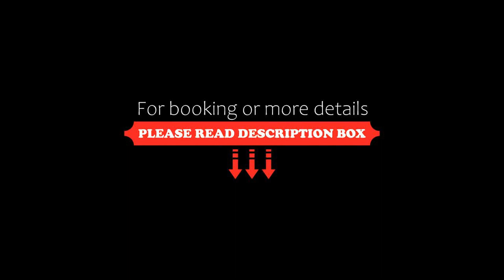Holiday home Strandbakken Bogø By IV, Bogø By, Denmark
About Property:
Situated 42 km from Middelaldercentret, Holiday home Strandbakken Bogø By IV features accommodation in Bogø By. Providing free private parking, the 5-star holiday home is 40 km from Cliffs of Møn. The property is non-smoking and is located 40 km from GeoCenter Cliff of Mon.

With free WiFi, this 3-bedroom holiday home provides a TV, a washing machine and a fully equipped kitchen with a dishwasher and fridge. The accommodation offer...
Property Type: Hotel
Address: 4793 Bogø By, Denmark
Searching For
1. Holiday home Strandbakken Bogø By IV - Bogø By - Denmark
2. Holiday home Strandbakken Bogø By IV - Bogø By - Denmark Address
3. Holiday home Strandbakken Bogø By IV - Bogø By - Denmark Rooms
4. Holiday home Strandbakken Bogø By IV - Bogø By - Denmark Amenities
5. Holiday home Strandbakken Bogø By IV - Bogø By - Denmark Offers and Deals
Audio Credit:
Track Title: Subway Dreams
Artist: Dan Henig